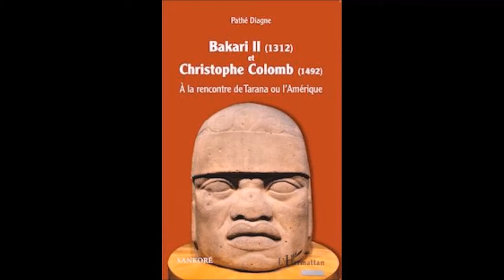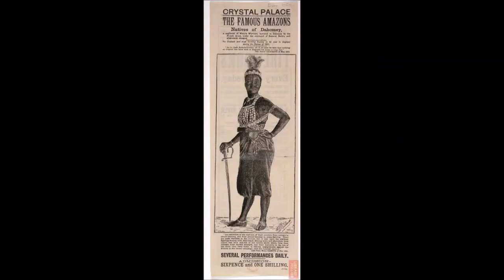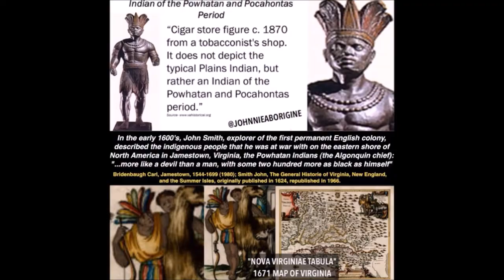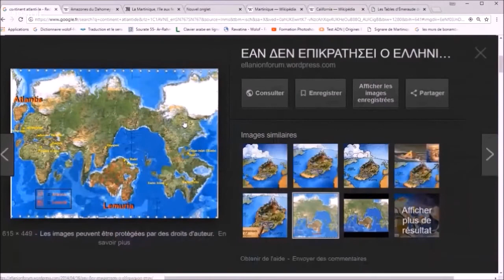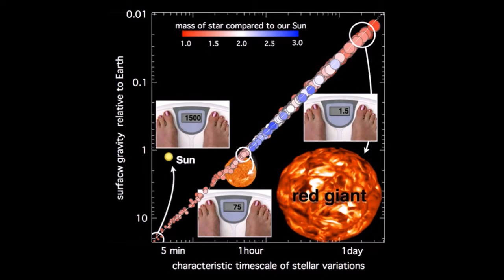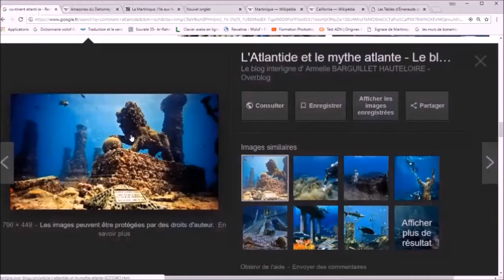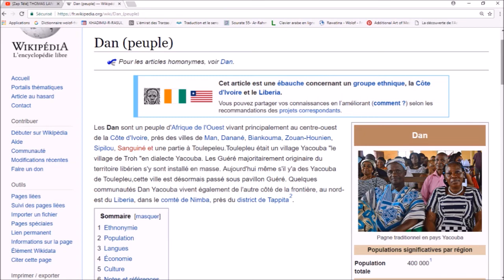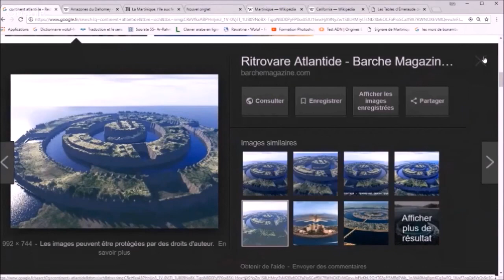🛑TAMERI amaruka ⚡TARANA Colonies amérindienne en afrique de l'Ouest ⚠️S1 Ep5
☢️⛔Rejoignez cette chaîne pour bénéficier de contenu exclusif ☣️☢️🚸
COPIEZ LE LIEN CI DESSOUS